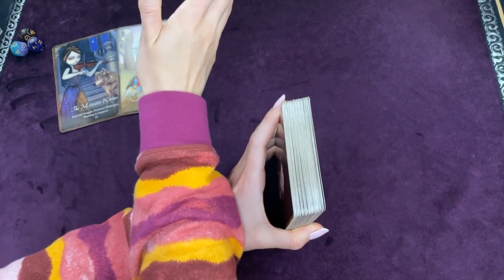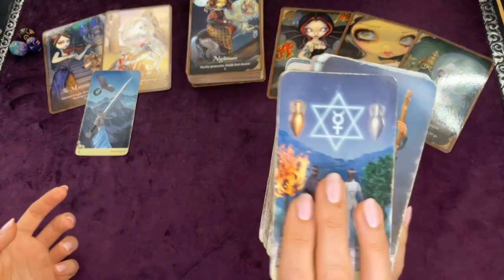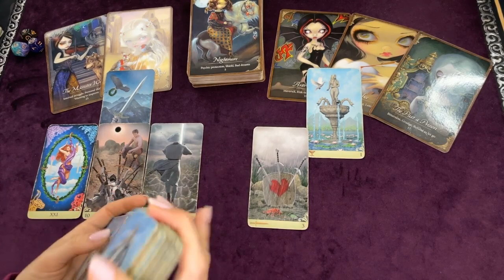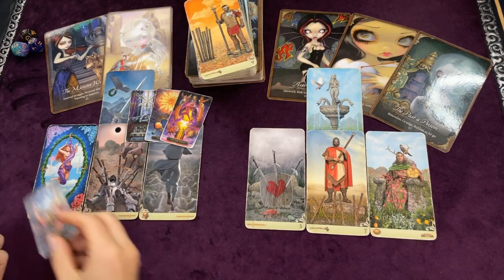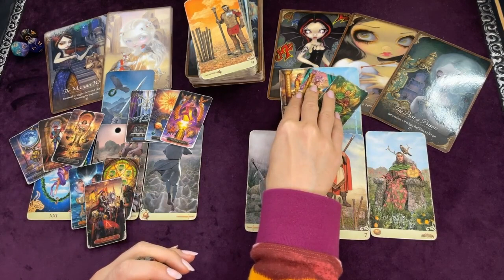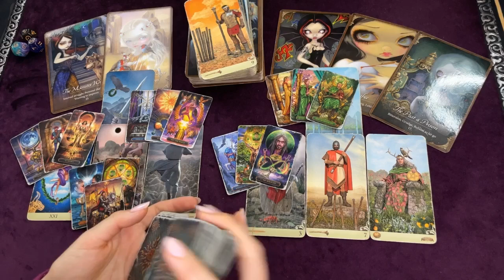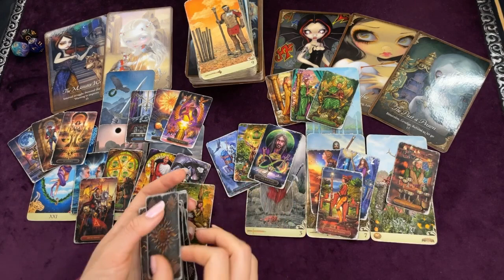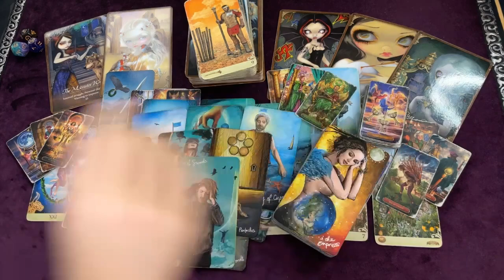LEO ⚖️ IT’S EVIDENT! | UP AND OUTTY 🚀 💫 | CONTRACTS DEFAULTED ON!!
Hi LEO!
Sun, Moon, Rising, Venus, North Node
Progressed...
I hope this resonates with you and brings you clarity! Feel free to check previous and future reads and your other placements for more or different information.
Love ya

RELEVANT ENERGIES

LEO WOW! THESE TACTICS ARE NOTHING MORE THAN TO MAKE YOU BACK DOWN IN FEAR!! YOU WILL TURN TABLES